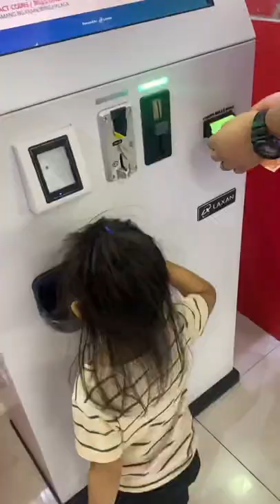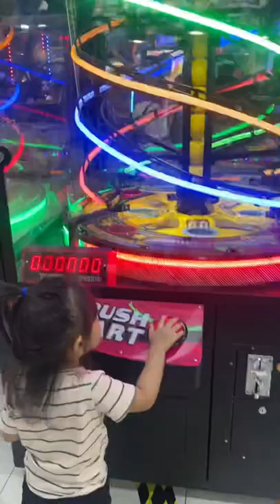MINI VLOG • First time ni Gray sumakay sa ferris wheel 🎡 Nakakatawa yung ginawa ni Gray sa arcade!